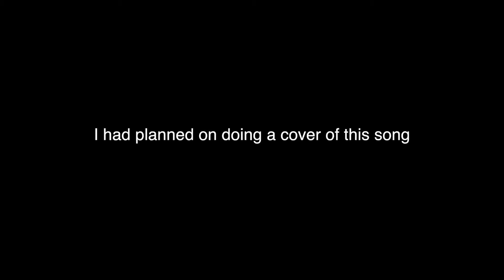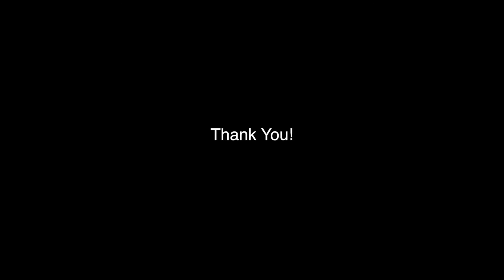The Poison - Alkaline Trio (Drum Cover)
This is one that I attempted to do 5 years ago, but I didn't like my performance or how the video turned out, so I never posted it. Now I've finally gotten around to redoing it! Here is my cover of The Poison, by Alkaline Trio.

If you're reading this description, you're already awesome and must  be a subscriber or something. If you are interested in some unreleased content from the vault, stick around at the end of this video! Laugh (or cringe) at baby Bradley's playing!